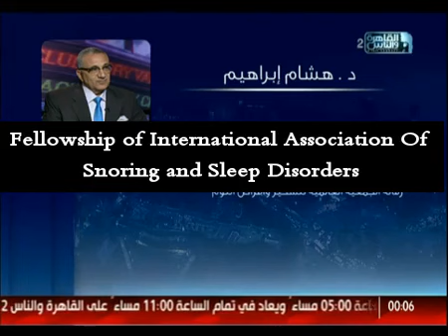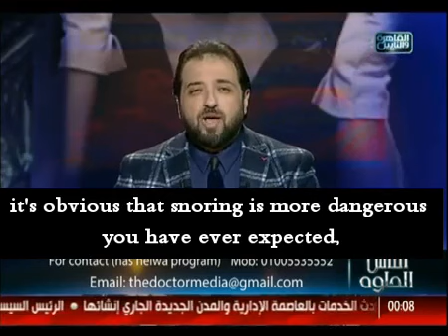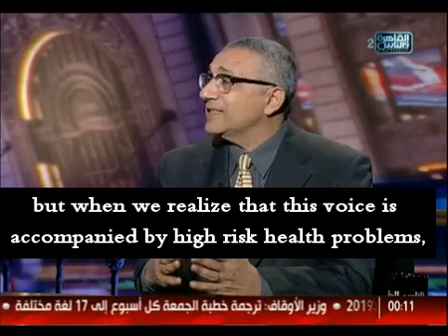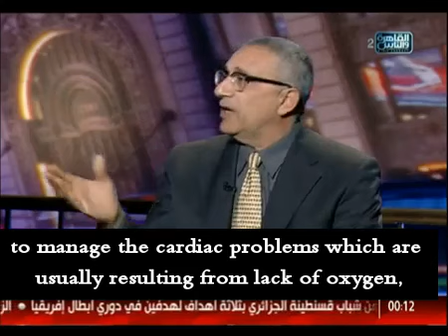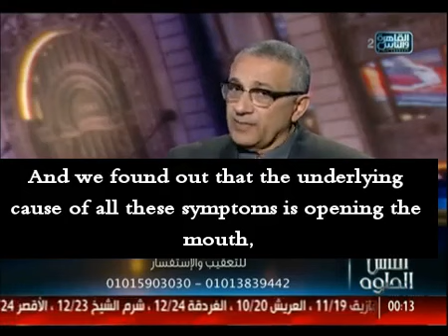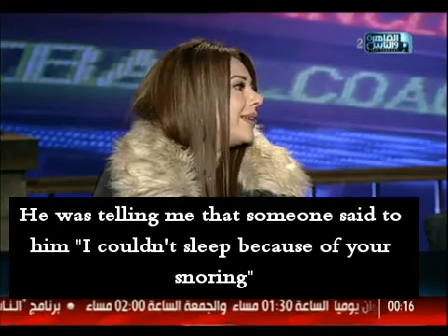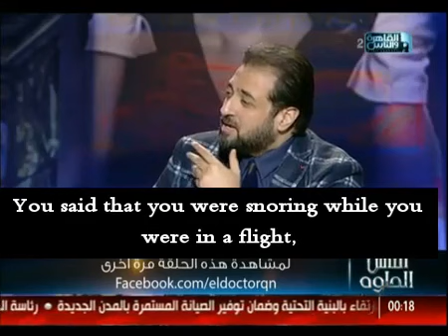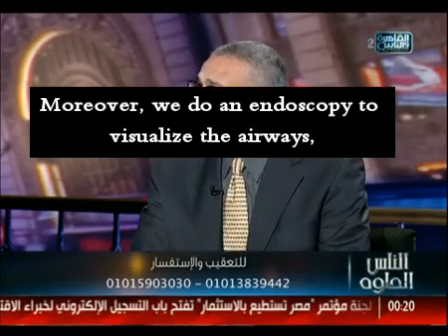حالة الاستاذ علاء و شهادة زوجته قبل وبعد عملية الشخير وكيف أن الشخير يسبب الحوادث Snoring can kill!!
Dr. Hesham Ibrahim
PhD and consultant of ENT
PhD and consultant of Laser treatment, Cairo University
Fellowship of International Association Of Snoring and Sleep Disorders
Fellowship of European Association Of Snoring and Sleep Disorders
A visitor professor in International Royal Care hospital, Khartoum

د/هشام ابراهيم
دكتوراه و استشاري جراحة الانف والاذن و جراحات الشخير - جامعة القاهرة
دكتوراه  و استشاري العلاج بالليزر - جامعة القاهرة
زمالة الجمعية العالمية للشخير و امراض النوم
زمالة الجمعية الاوروبية للشخير و امراض النوم
 مدير مركز جراحات الشخير ورائد جراحات الشخير بالليزر و بالكوبليشن
 خبير واستشاري زائر بمستشفى رويال كير العالمي بالخرطوم
 المركز هو فكر جديد ومتطور للمراكز المتخصصة ويهدف للكشف والفحوصات والجراحة فى زمن قياسى لراحة وتخفيف الاعباء على المريض من داخل وخارج مصر
والمركز مجهز باحدث الاجهزة لجراحات الشخير تحت تخدير كلى وموضعى ( الكوبليشن - الليزر - الرديو) - اجهزة قياس السمع - المناظير - قياس اوكسجين الدم - الى جانب وحدة التخاطب وقياس الذكاء - وحدة تركيب سماعات الاذن  - تم استحداث احدث جهاز بالعالم (COBLATION) لاستئصال اللوز وعلاج الشخير فى دقائق بدون الم وبدون نزيف

ويمكنكم متابعة نتائجنا عبر صفحتنا على الفيس بوك
 (مركز علاج الشخير/ د-هشام ابراهيم)

مركز جراحات الشخير د. هشام إبراهيم من افضل واوائل المراكز المتخصصة في الشرق الاوسط 🏩
 العناوين في الشيخ زايد و المهندسين 😍 الشيخ زايد
 🏩 📌 العنوان: الشيخ زايد - المحور المركزي - توين تاور - مبنى D الدور الخامس
من داخل مصر ت/ 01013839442 🎛
من خارج مصر ت/ 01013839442/ 002
 🎛مواعيد العمل: 📆 يوميا ماعدا الاثنين من الساعة ٧ م 🕔 الى الساعة ٩ م 🕗

 المهندسين 🏩 📌العنوان: 85 شارع السودان - بجوار مرور العجوزة الدور الأول بعد الارضي – المهندسين ...
من داخل مصر ت/ 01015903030
من خارج مصر ت/ 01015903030/ 002
مواعيد العمل: 📆 يوميا ماعدا الخميس والجمعة من الساعة ٣ م 🕛 الى الساعة ٦م 🕓 📍
مركز علاج الشخير 😍. من النهاردة مفيش شخير تاني 😉😍